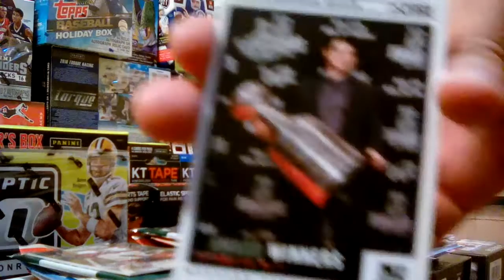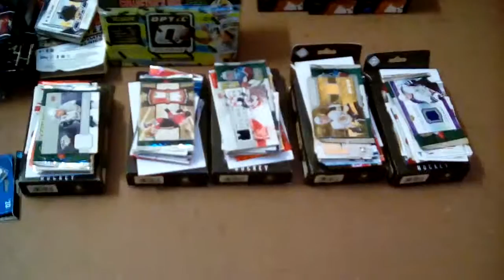Fairfield Authentic Memorabilia 3 Packs+1Memorabilia Card Box 5: Kings Jersey!